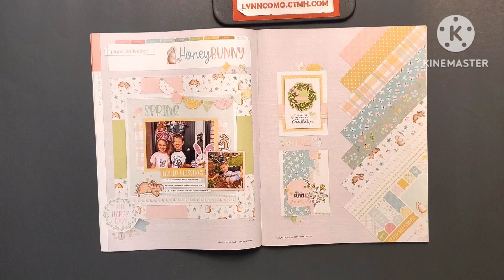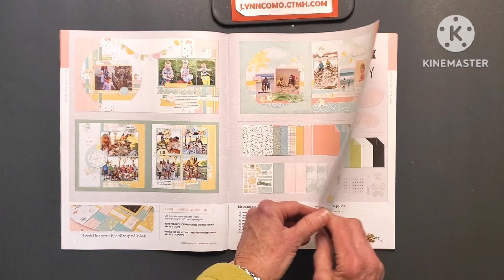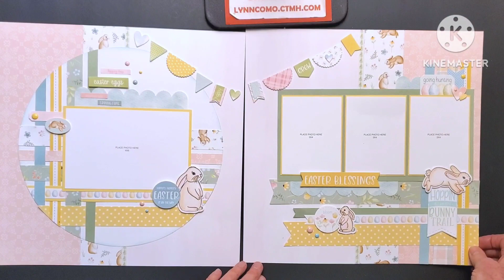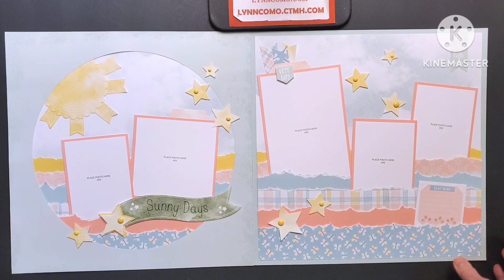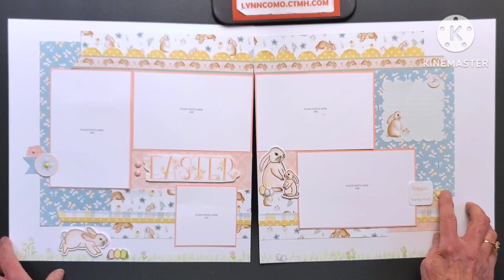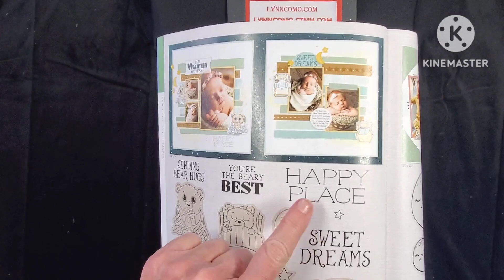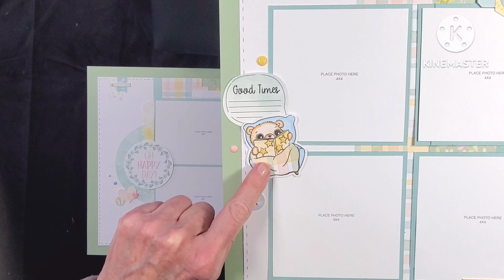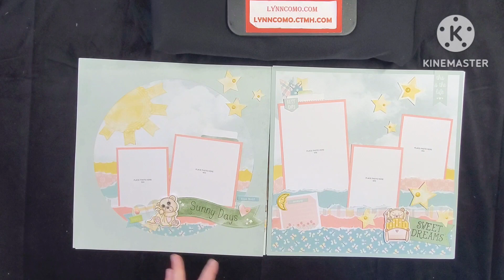Honey Bunny Scrapbooking Kit of the Month: Easter, Spring, Baby & Outdoor Living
Spring into action and seize those picture-perfect moments!

As the world blooms with color, capturing memories becomes a vibrant adventure. The Honey Bunny collection is your ticket to preserving Easter egg hunts and radiant smiles. Whether it's cherished family gatherings or sunny getaways, these pages are a canvas for your joyous tales. But wait, there's more!

For friends on the hunt for baby-themed pages, behold the Goodnight Teddy collection! Celebrate your little bundle of joy with versatile artwork suitable for any gender. The gentle hues and cozy textures of these papers make for a treasured keepsake.

Check out the video for an exclusive look at these designs that are perfect for both Spring festivities and baby celebrations! Crafting 8 pages per kit with the Honey Bunny collection was an absolute delight.

Products can be found HERE along with a sign up for the Online Crop